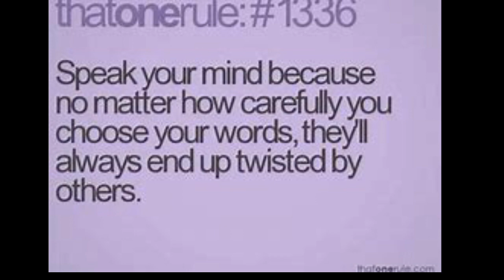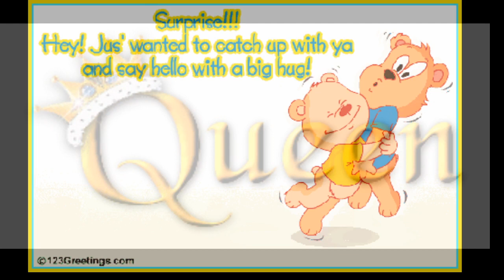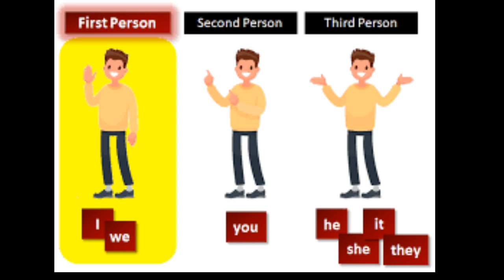Kenya Moore and Marc Daly Polling Question For Tonight Family Who Do You Think Did It Review